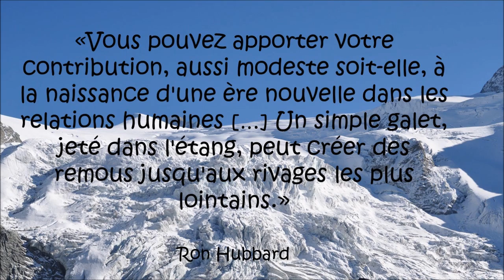Philosophie sur la vie : citations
Voici un diaporama de belles citations de philosophie sur la vie, du philosophe et écrivain Ron Hubbard, sur fond de photos de paysages de Suisse romande.

«La vie est un effort fondé sur l'interdépendance et la coopération. Chaque organisme vivant, sans exception, joue un rôle dans la survie des autres organismes.»
«Contre la vie, rien ne remplace une charge déchaînée, rugissante, par-dessus les remparts. C'est ça vivre. Vivre ne consiste pas à s'asseoir dans un temple à l'ombre et à attraper un rhumatisme à cause des dalles froides. Vivre, c'est ardent, c'est emballé, c'est souvent brutal ! »
«Une culture est d'autant plus riche et capable de survivre qu'elle a des artistes imaginatifs, des hommes de science compétents, un haut niveau d'éthique, un gouvernement efficace, des terres et des ressources naturelles, à peu près dans cet ordre d'importance.»
«Vous pouvez apporter votre contribution, aussi modeste soit-elle, à la naissance d'une ère nouvelle dans les relations humaines […] Un simple galet, jeté dans l'étang, peut créer des remous jusqu'aux rivages les plus lointains.»